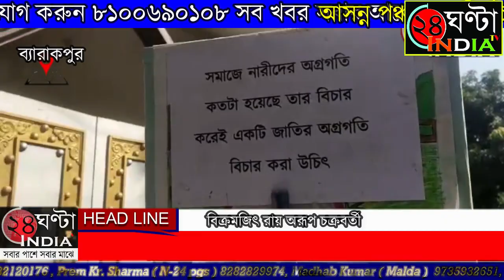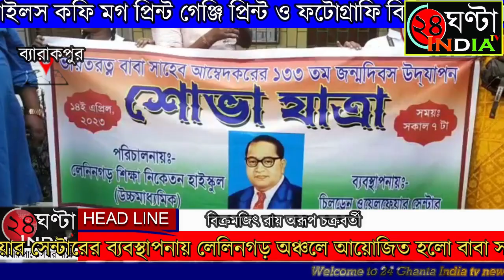লেলিনগড় অঞ্চলে আয়োজিত হলো বাবা সাহেব আম্বেদকরের ১৩৩তম জন্মবার্ষিকী উপলক্ষ্যে বর্ণাঢ্য শোভাযাত্রা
লেলিনগড় শিক্ষা নিকেতন হাইস্কুলের পরিচালনায় ও চিলড্রেন ওয়েলফেয়ার সেন্টারের ব্যবস্থাপনায় লেলিনগড় অঞ্চলে আয়োজিত হলো বাবা সাহেব  আম্বেদকরের ১৩৩তম জন্মবার্ষিকী উপলক্ষ্যে বর্ণাঢ্য শোভাযাত্রা।এই শোভাযাত্রা স্কুল প্রাঙ্গন থেকে শুরু হয়ে অঞ্চল পরিক্রমা করে স্কুল প্রাঙ্গনে শেষ হয়।এই শোভাযাত্রায় বিদ্যালয়ের শিক্ষক শিক্ষিকা,ছাত্র ছাত্রীদের পাশাপাশি উপস্থিত ছিলেন চিলড্রেন ওয়েলফেয়ার সেন্টারের সম্পাদক তপন কুমার বিশ্বাস,ব্যারাকপুর ২ পঞ্চায়েত সমিতির কর্মাদক্ষ্য প্রবীর রাজবংশী সহ অন্যান্যরা